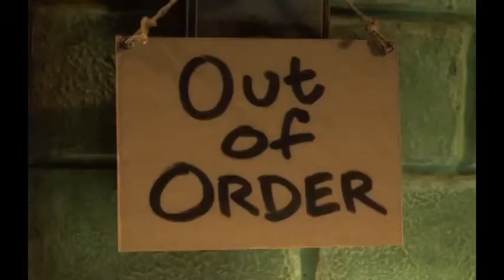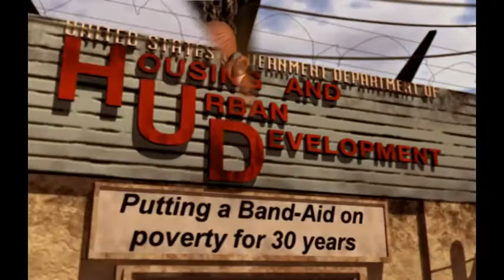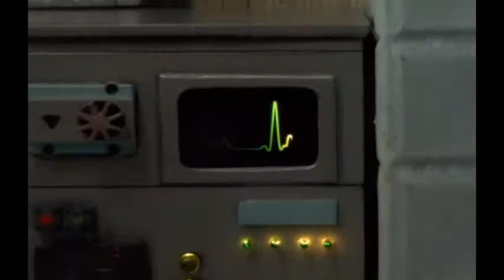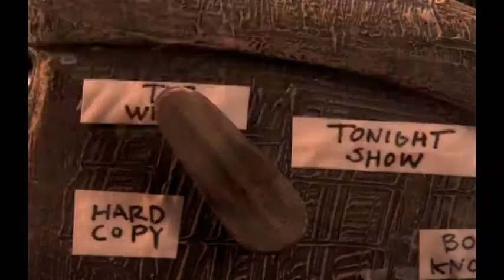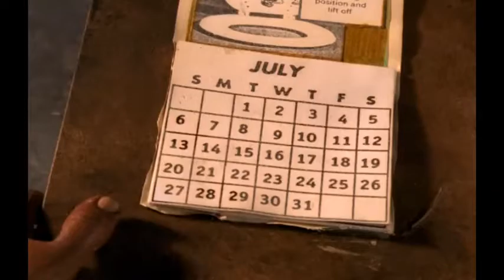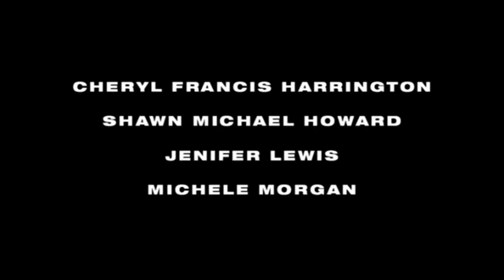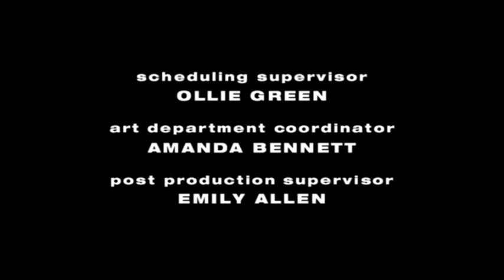The PJs Season 1 Episode 8 (S01E08) - He's Gotta Have It